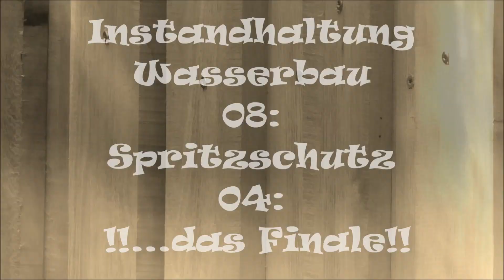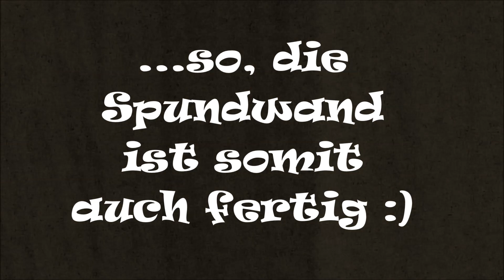Instandhaltung Wasserbau/08/Spritzschutz-DAS FINISH/ Podest, Treppe und Handlauf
Heute geben wir Gas und stellen unseren Spritzschutz zwischen Hauswand und Wasserrad fertig. Dafür bauen wir die Verkleidungsbretter an der Bodendeckelschalung an, wir bauen ein Podest an der Tür zum Mühlraum und wir bauen eine kleine aber feine Treppe aus Robinienholz… viel Spaß!! :)